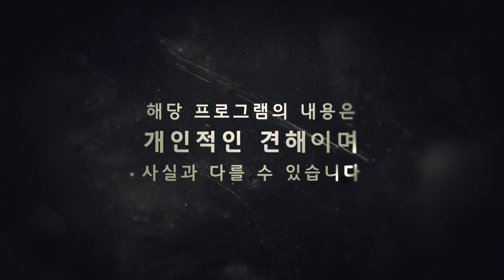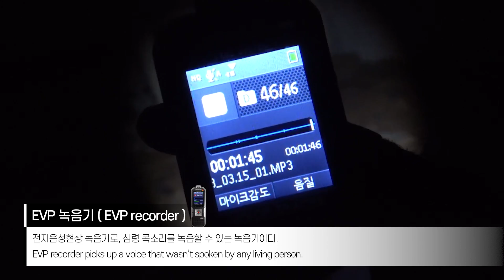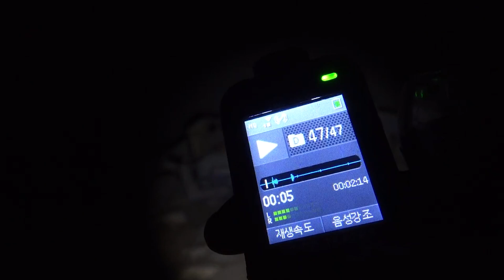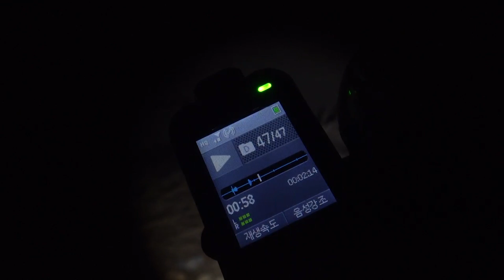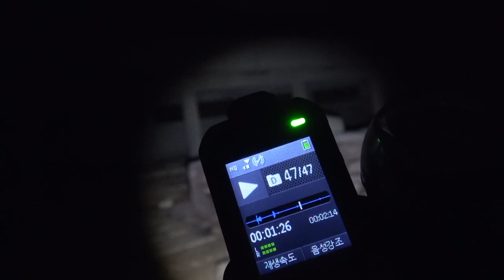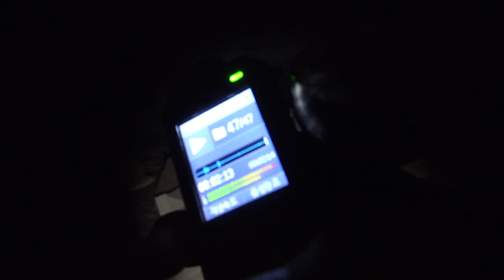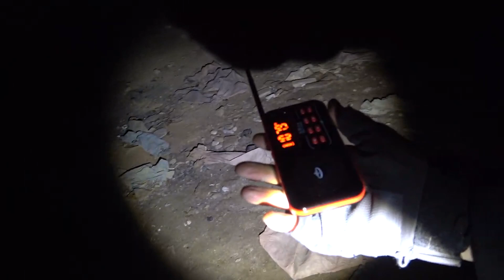[ENG/폐창고 1부] 창고 주변에서 계속 웃음소리가 들려요